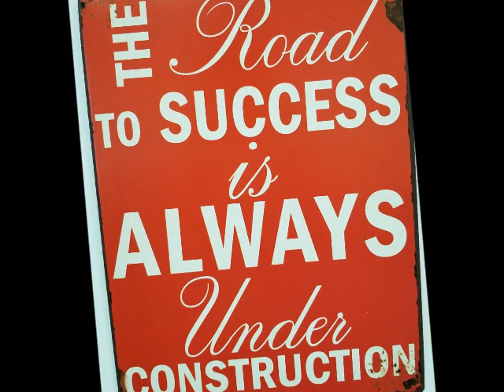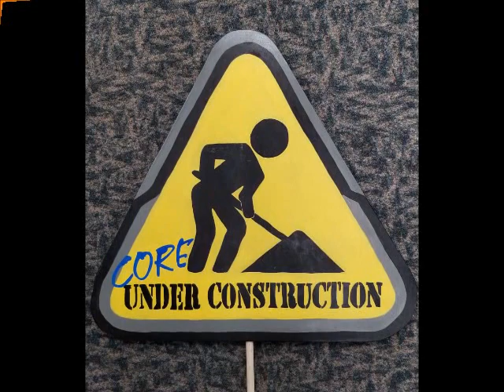The Forewoman and Construction manager at G.E. Massey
Listen to these hard hat wearing leaders encourage others